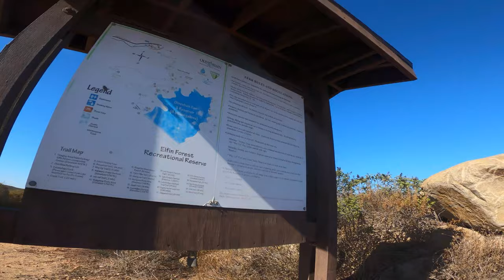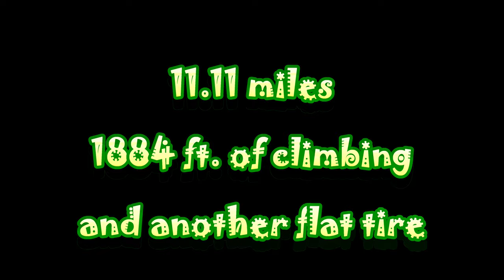Elfin Forest MTB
First ride at Elfin forest.  Steep, rocky, loose and technical climbing with a few nice downhill sections.  This place is a XC rider's dream and an enduro rider's nightmare.  Better bring your climbing skills on this one. Rode Los Cielos Preserve trail up to Equine loop, over to Lake Hodges overlook.